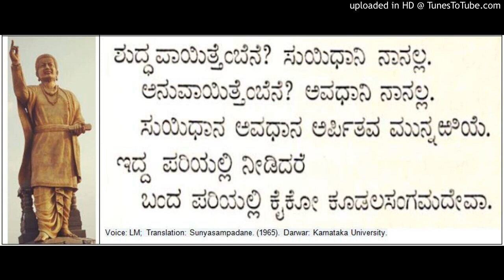Sampadane of Prabhudevas Ascension on Throne of Absolute - Allama Vachana from Sunyasampadane (50)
Sampadane of Prabhudevas Ascension on the Throne of the Absolute - Allama Basavanna Cennabasavanna Vachana from Sunyasampadane. (1965). Darwar: Karnataka University.